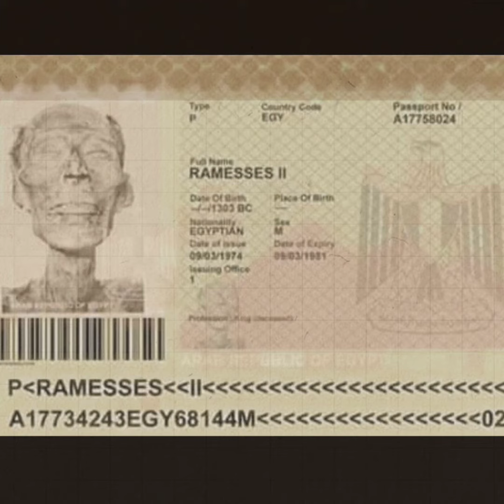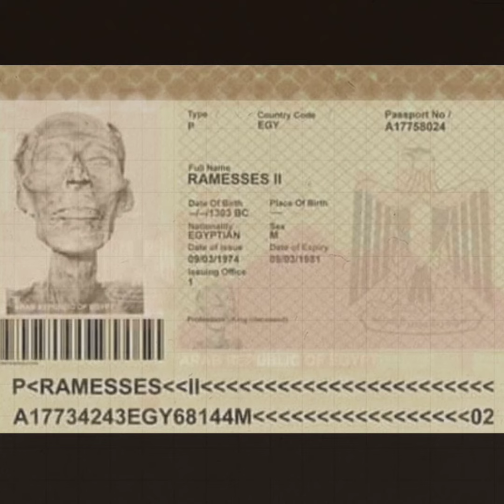La noticia fake del pasaporte de Ramesse II